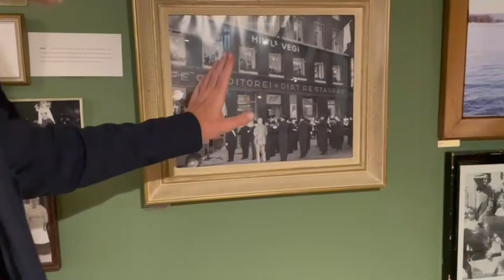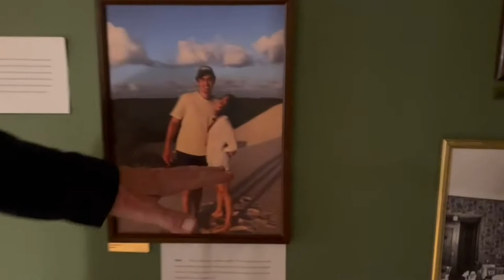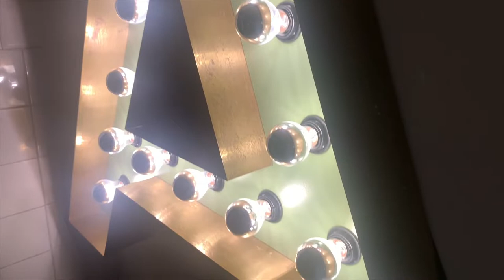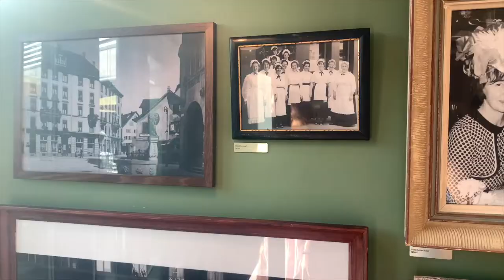The Wedding Vlog | Leticia Silva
Here's the vlog for the wedding guys , apologies that is took so long but we finally made it .